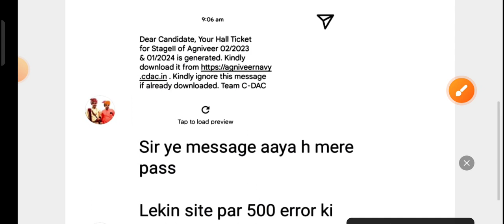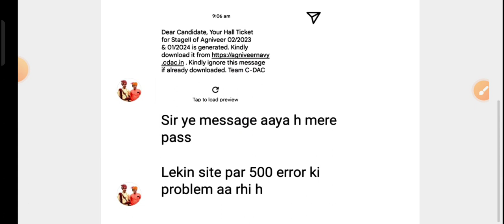Agniveer SSR MR Result | 500 error | Navy SSR MR Result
navy ssr mr result